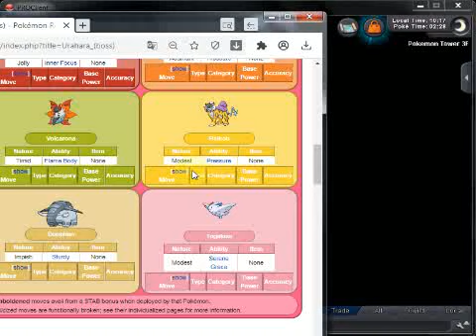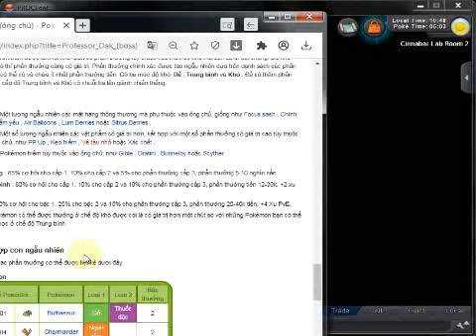Hướng Dẫn Đánh Boss OAK và Thưởng 1 Con Rồng Goodra Nhầy Nhụa